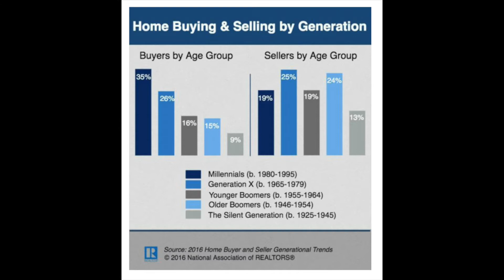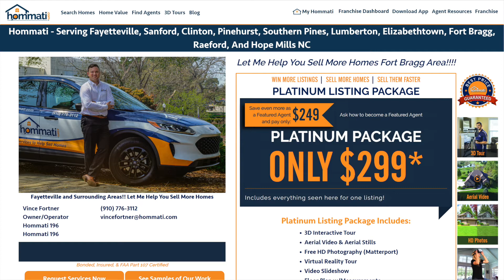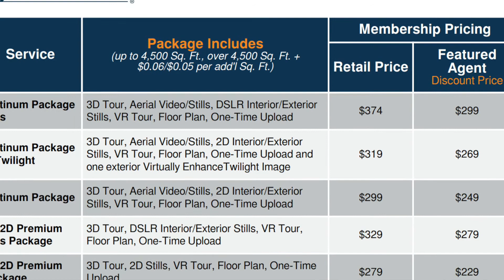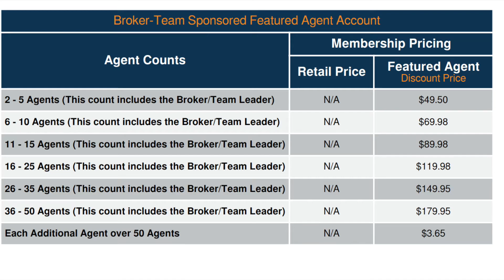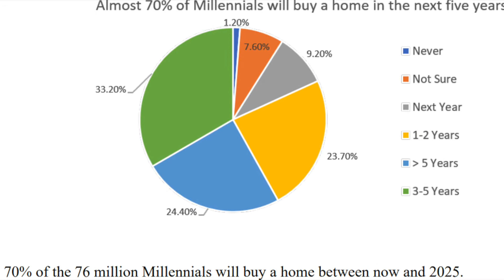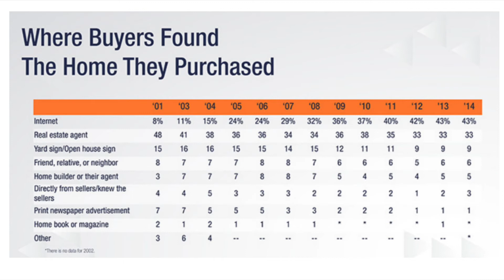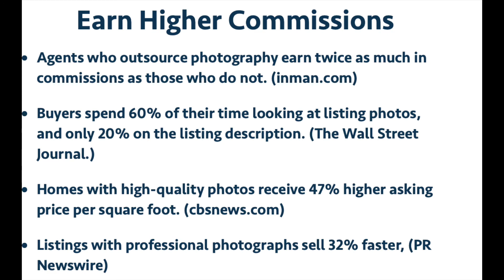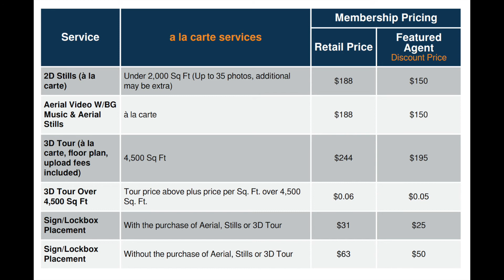Hommati- Marketing Tools for the Real Estate Professional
From 3D Interactive tours to Aerial Video and 2D Ultra HD Photography, hommati covers the ‘soup to nuts’ essentials for marketing a property in its best light and in a manner to achieve the highest price for the seller.